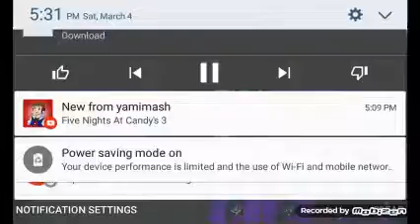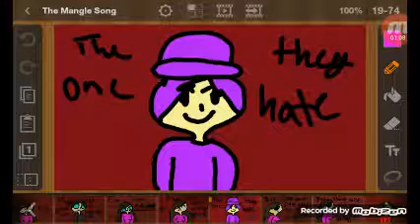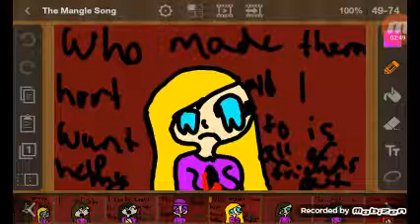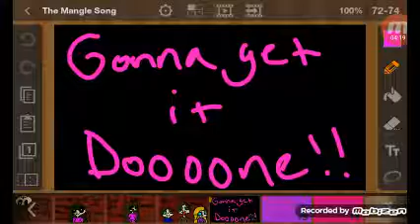The Mangle song made by me!!